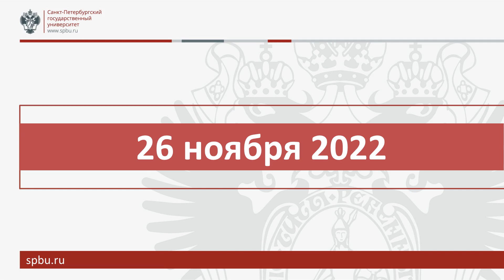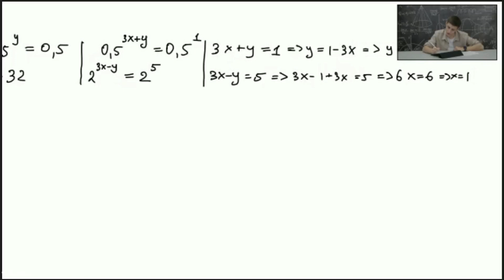Онлайн-школа СПбГУ 2022/2023. 11 класс. Математика. 26.11.2022